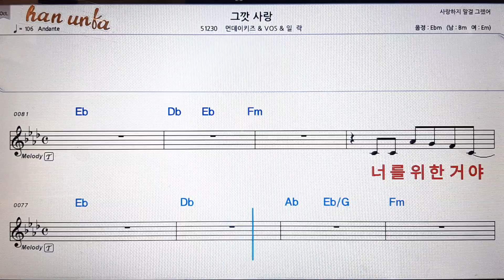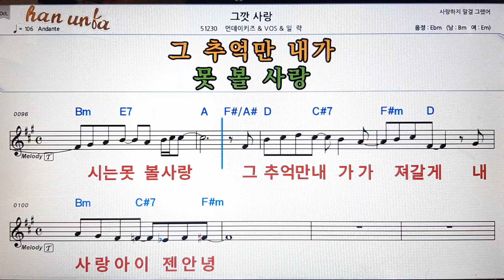그깟 사랑/먼데이키즈*일락💕Karaoke*Sheet Music*Chord*MR💋노래방 반주*기타 코드 악보*가라오케